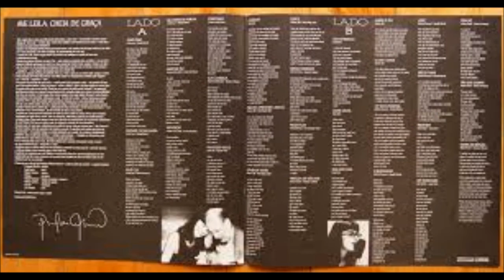LEILA PINHEIRO - AH, SE EU PUDESSE e outras....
Este vídeo é apenas para entretenimento, sem fins lucrativos. Todos os direitos autorais sobre as obras são reservados somente aos seus autores originais ou aos seus representantes legais, não havendo aqui nenhuma intenção de infringir estes direitos.
NOTE:
No attempt to violate copyright. Copyrights belong to their original owners. Video nonprofit.